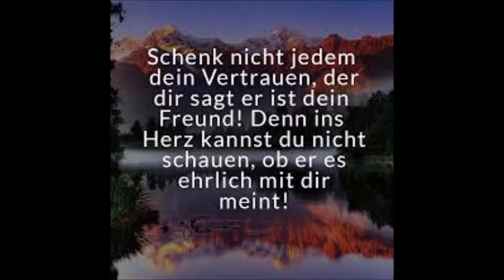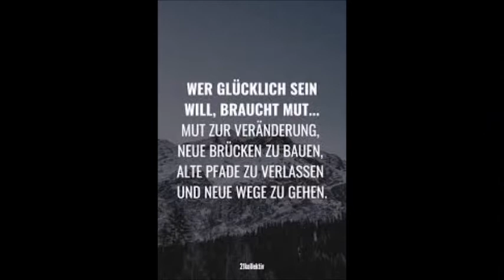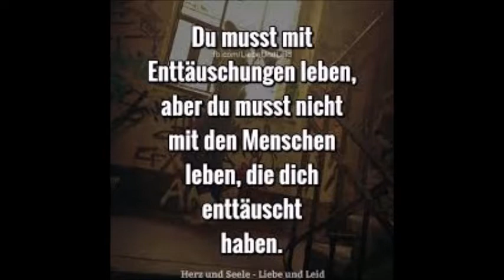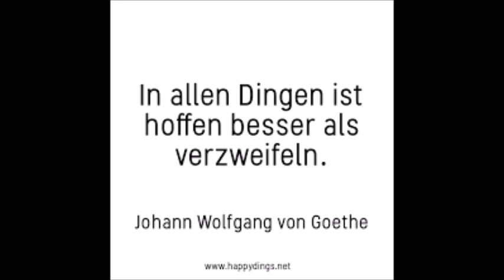Manny Kanoa Holthoff, Die Weisheiten des Lebens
Lyrics Chris Zora